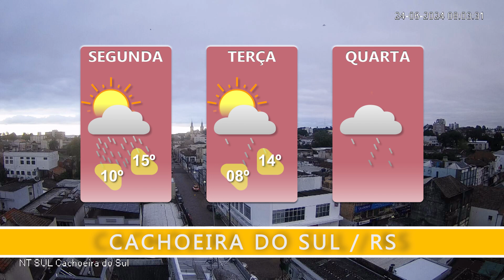PREVISÃO DO TEMPO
Semana com o ingresso de ar frio no Rio Grande do Sul.